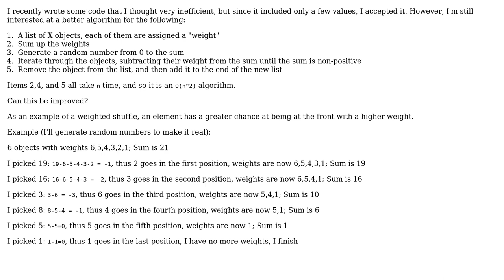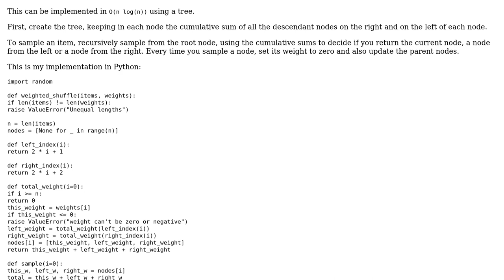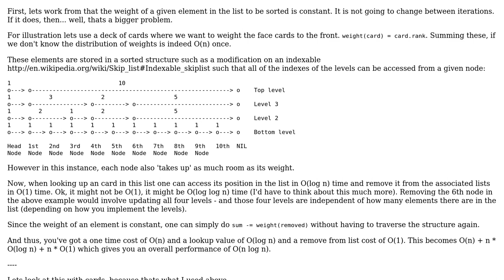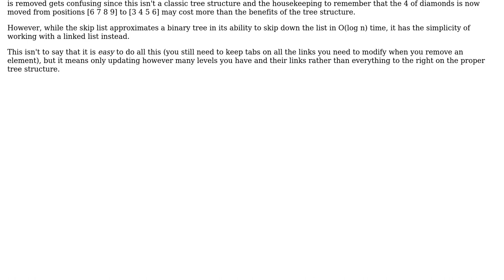Software Engineering: How to implement a Weighted shuffle? (3 Solutions!!)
Software Engineering: How to implement a Weighted shuffle?

With thanks & praise to God, and with thanks to the many people who have made this project possible! | Content (except music & images) licensed under CC BY-SA | Music | Images & others | With thanks to user Winston Ewert user Nathan Merrill user jbochi user Glorfindel and the Stack Exchange Network Trademarks are property of their respective owners. You are responsible for your own actions.